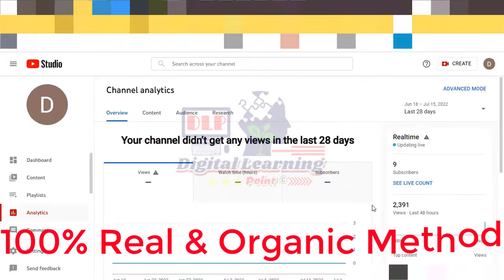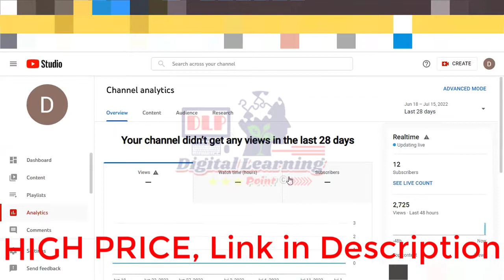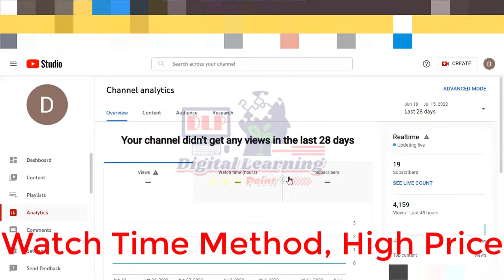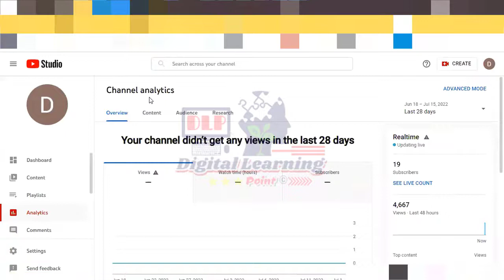Complete 4000 Hours Watchtime & 1000 Subscribers | নিজ ল্যাপটপ দিয়ে একাই করুন মনেটাইজড 02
Digital Learning Point is an online based freelancing training center. Here you'll learn a few basic steps of FREELANCING tips & trick which will be 100% helpful for real online earning. Proper training on online digital marketing can change your life. Digital learning points will fully support you by showing you the right way. Digital Learning Point will proud to make all you a SUCCESSFUL FREELANCER.

👉About Me & My Service:
Hi! I'm Shekh Nour Hasan (sknourhasan), pro digital marketer & expert search engine optimizer. I'm the Founder, Director  & Owner of Digital Marketing Agency, Digital Learning Point & Learn with HASAN pages/groups/channels.

I have completed a lot of jobs for international buyers. sknourhasan is one of the best seller & professional digital marketing service provider. I have completed a professional digital marketing course. Professional in search engine optimization, highly experienced in Fb, YT, IG, Twitter, LinkedIn, Reddit, Blog, Article, Forum, News, Question-Answer site marketing & backlink generating. Having vast knowledge in online designing with Canva. Also having expertise in video editing by Camtasia 2019. I know many tricks to make services viral. I provide manual tasks & like to provide live proofs. No automation or BOTs are in my service. My promise is "Fully dedicated & friendly services". A journey with me can make you smile.

If you are keenly interested in online earning or make money online from home using the internet then this channel will help you. Let me help you more so, don't forget to ask questions here by commenting. I appreciate your reaching here & also your valuable comments.

The following contents/ video tutorial will be uploaded in "Digital Learning Point":
freelancing,
digital marketing course,
email marketing,
lead generation,
cpa marketing,
youtube channel monetization,
mobile earning,
online earning,
fiverr,
fiverr tutorial,
upwork,
upwork tutorial for beginners,
upwork profile approval,
upwork কিভাবে কাজ করতে হয়,
upwork proposal,
freelancing course,
freelancing course in bangladesh,
freelancing website,
digital marketing course for beginners,
digital marketing full course bangla,
outsourcing,
outsourcing free course,
cpa,
cpabuild,
cpa grip,
cpa marketing bangla tutorial,
youtube channel monetization bangla 2021,
mobile earning bd,
mobile earning 2021,
mobile earning website,
smartphone earning apps,
DMA,
insta care point,

Regards-
Shekh Nour Hasan
Certified Digital Marketer